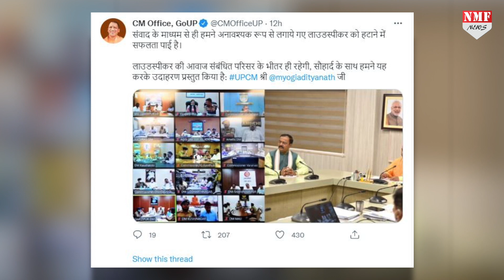एक दिन पड़ सकती है Eid और अक्षय तृतीया, पुलिस सर बोले योगी कुछ भी गड़बड़ न हो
उत्तर प्रदेश में कानून व्यवस्था को बेहतर बनाए रखने के लिए योगी आदित्यनाथ लगातार आला अधिकारीयों के साथ बैठक कर दिशा निर्देश देते रहते हैं। इसी कड़ी में एक बार फिर योगी आदित्यनाथ में सूबे के  पुलिस अधिकारियों के साथ वीडियो कॉन्फ्रेंसिंग कर बैठक की और ईद के त्यौहार को लेकर बड़ा निर्देश दिया है।